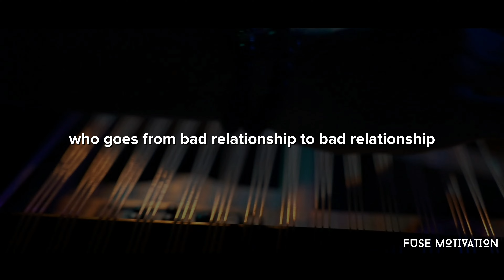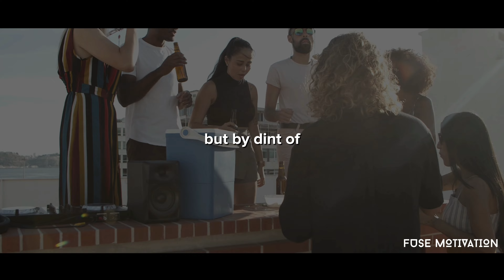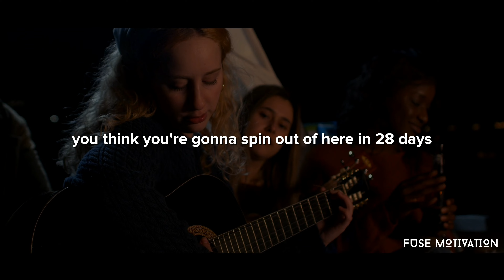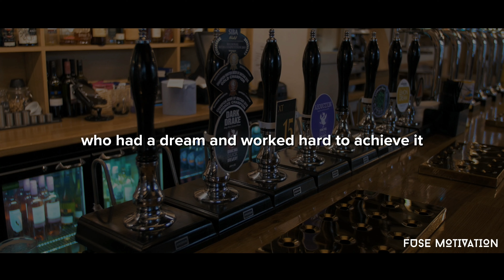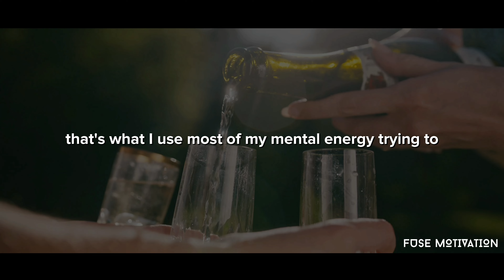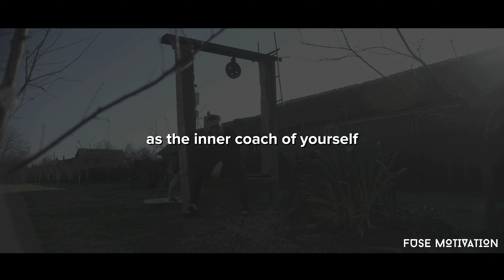ALCOHOL IS DANGEROUS | Here Is How Rich Roll Overcome Alcoholism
Alcohol is one of the most dangerous drugs on the market today. It can be fatal, and it carries a high risk of causing long-term health problems. In fact, alcohol causes more deaths than heroin, cocaine, and meth combined. Rich Roll a very successful person is sharing with you some advices on how to overcome alcoholism and start a new and successful life.

This video was fully edited by us to create a powerful story that the viewer can use to enhance his life.